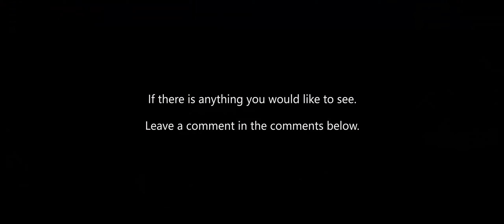WHAT HAPPENS! - WHEN A AUDI RS7 DRIVES OVER A MOUNTAIN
GTA 5 - What happens when - A Audi RS7 drives off the is of a mountain.